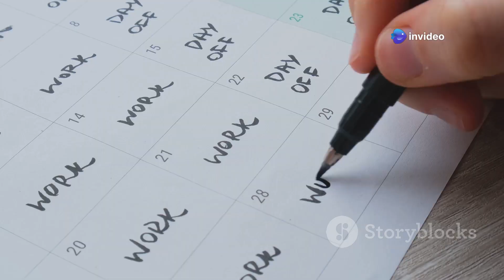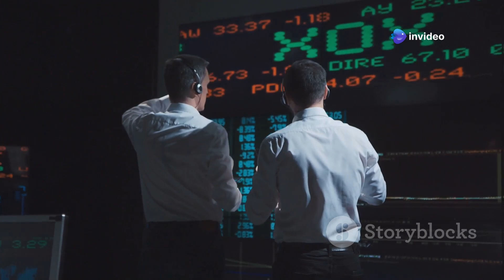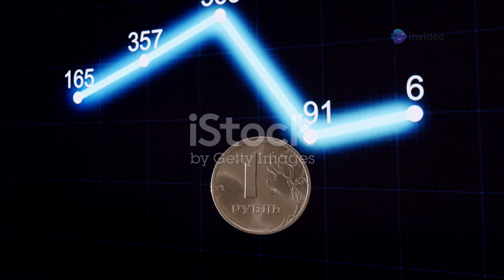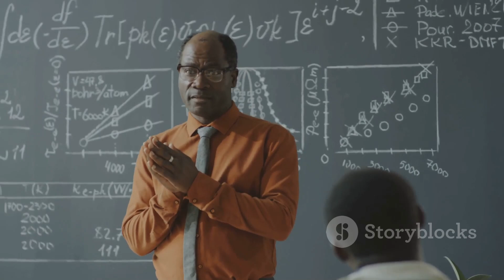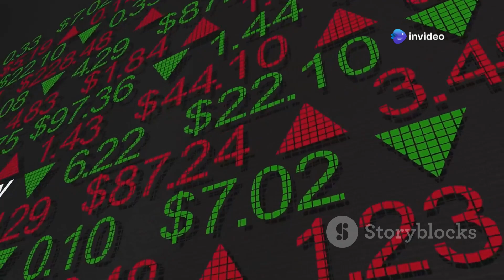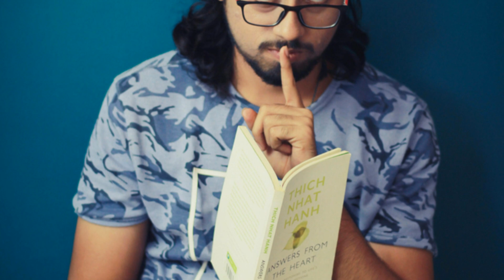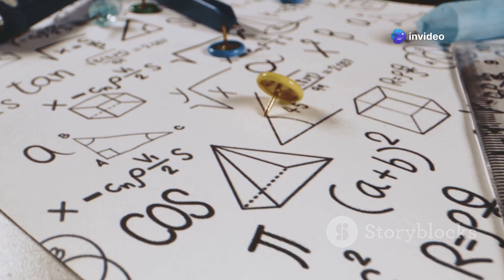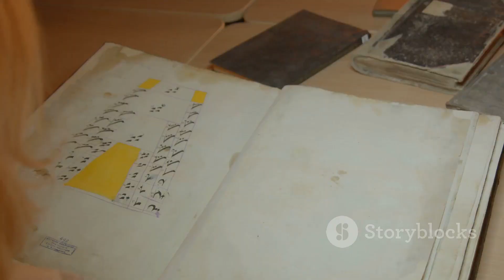Probability Probably Doesn’t Exist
Description

Dive deep into the fascinating concept of probability and challenge everything you thought you knew about randomness and chance. Is the universe truly governed by probabilities, or is it a deterministic machine hiding behind a veil of complexity? From coin tosses to quantum mechanics, discover why probability might just be an illusion and what this means for our understanding of reality, free will, and the very fabric of existence.

Probability, randomness, determinism, free will, quantum mechanics, illusion of chance, deterministic universe, Many-Worlds Theory, hidden variables, philosophical debate, science of probability, quantum physics, randomness explained